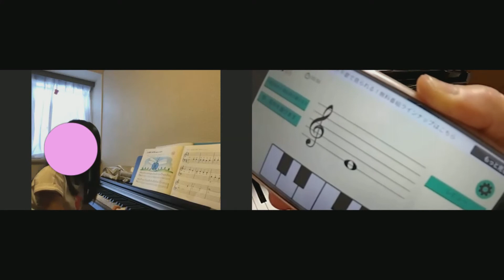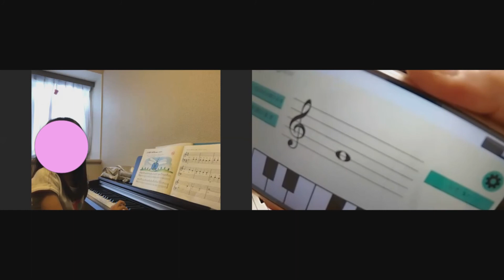オンラインレッスンで読譜アプリDoReMiNotas はしもとじゅんこピアノ教室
リアルレッスンでもやっていた読譜アプリによる練習。オンラインレッスンではスマホをタップして答える代わりに自分のピアノを弾いて答えます。

レッスン内容についてはこちらからお願いいたします